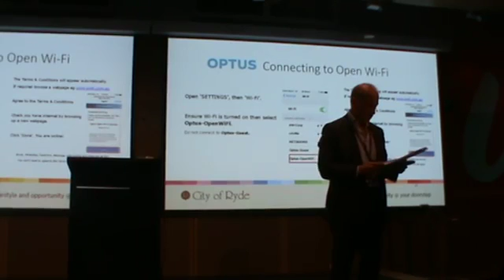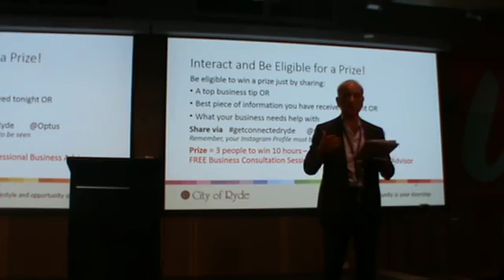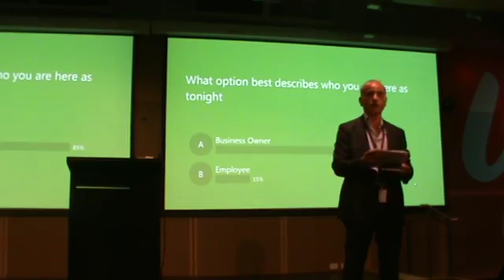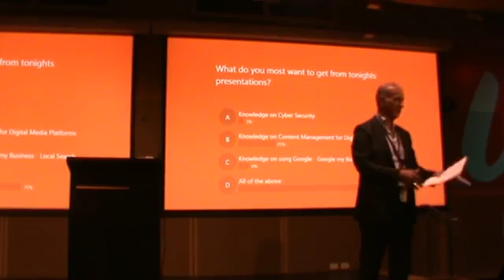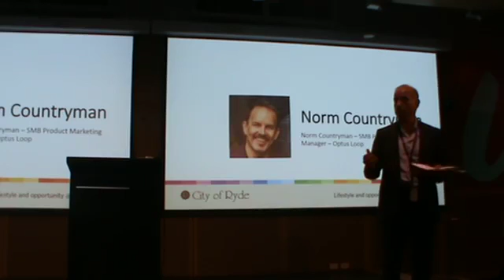Get Connected - Ryde Council and Riverside Business Chamber Catch the STARS be on STARStv.com.au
Get Connected - Ryde Council and Riverside Business Chamber